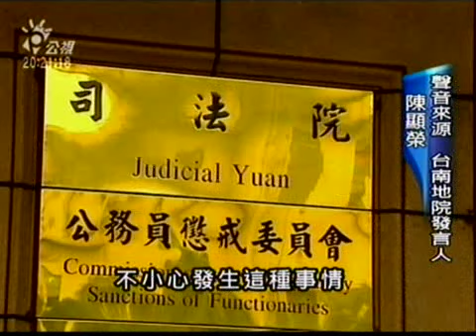2009-06-15公視晚間新聞(管轄錯誤1年才發現 2法官遭彈劾)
監察院通過彈劾台南地方法院法官蘇義洲和徐文瑞，調查發現兩人在審理「張三格詐欺案」，接辦了一年多才以66名被告管轄錯誤來結案，也就是說這66名被告有的不設籍台南市、又或是犯案地點不在台南市，卻拖了一年多才發現，監委認為兩位法官怠忽職守，因此彈劾通過。
台南地方法院法官蘇義洲、徐文瑞，被監察院彈劾，因為監委調查發現，兩位法官審理「張三格詐欺案」時，根本沒有發現66名被告不是設籍在台南市，又或是犯案地點不在台南市的事實，]其中像是林姓被告早在嘉義地方法院審理，另一名陳姓被告則是設籍在基隆市，卻被誤植為台南市，但這些問題兩位法官卻是在拖了一年才發現，並以管轄錯誤來結案。
監委審查，以兩位法官在審理過程違反「先程序後實體原則」，造成無謂的訴訟，而且損及被告「適時審判請求權」，通過彈劾，並移送公務員懲戒委員會繼續審理。
另外監委認為，起訴書誤植被告地址，承辦檢察官也有疏失，監察院也將分案調查。